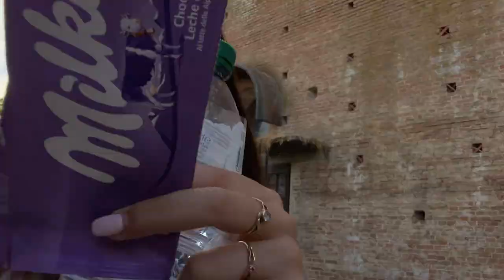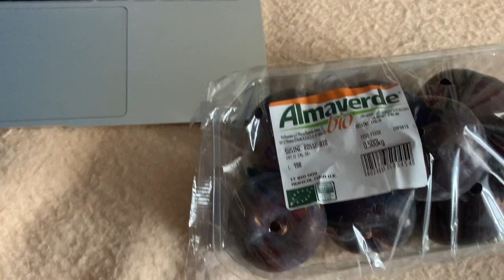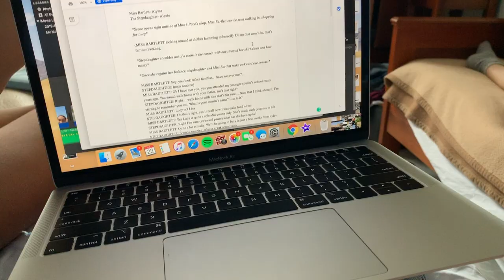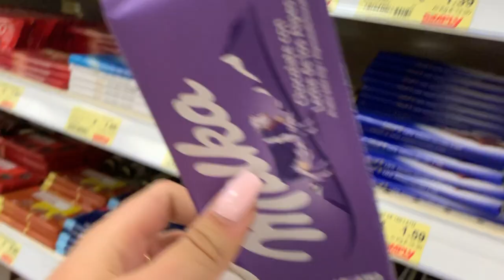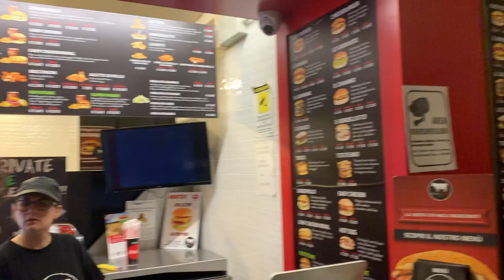DAY IN MY LIFE | Summer School in Italy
here's a look into my day during a school credit trip in Siena, Italy